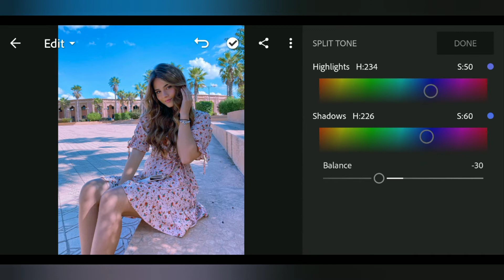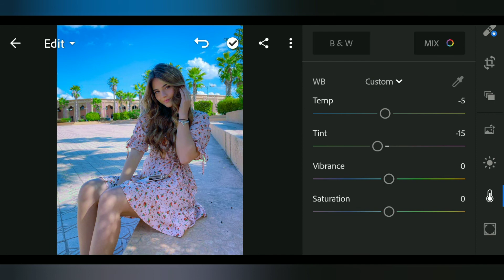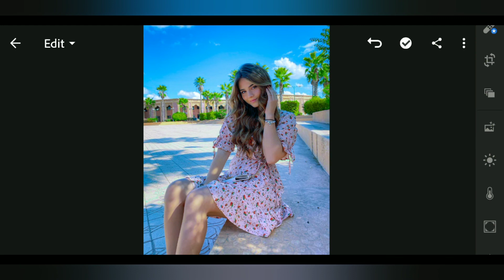Lightroom blue sky effect simple tricks | Lightroom mobile present | Lightroom editing tutorial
Lightroom blue sky effect editing tricks